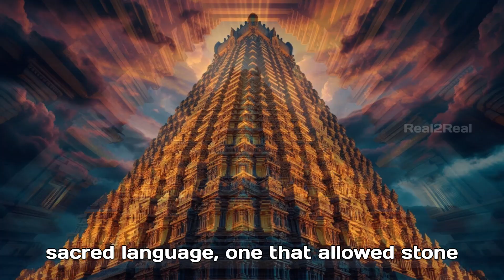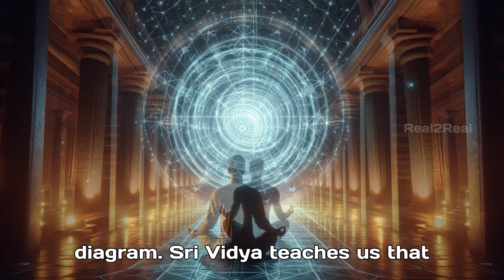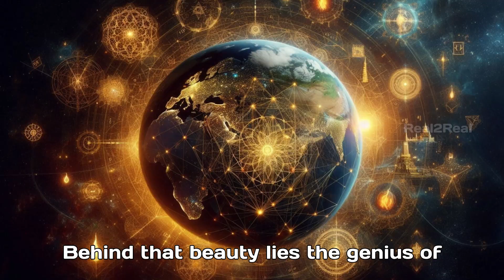The Forgotten Science of Vedic Geometry | Ancient Indian Secrets of Temples, Yantras & Cosmos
What if I told you that the magnificent temples of India were not just built with devotion, but with a hidden science so advanced that even modern architects still marvel at it?

Welcome to The Vedic Geometry – A Forgotten Science of Ancient India.
In this video, we uncover how ancient sages used geometry to design fire altars, track the stars, build temples, and create divine yantras with mathematical perfection.

From the Śulba Sūtras and Pythagoras theorem before Pythagoras, to Aryabhata’s astronomy, Madhava’s infinite series, and the mystical Sri Yantra – discover how spirituality and science merged in India’s golden past.

✨ Watch till the end to see how Kalpa, Jyotisha, Shilpa Shastra, and Srividya reveal the breathtaking genius of our ancestors.

📗 What You Will Learn:

The hidden geometry behind Vedic fire altars (Kalpa) and the Śulba Sūtras.

How Jyotisha (astronomy) gave rise to advanced mathematics and cosmic timekeeping.

The sacred proportions of Shilpa Shastra in temple architecture.

The mystical geometry of Srividya and Sri Yantra as divine diagrams.

Why Indian geometry was centuries ahead of Greek discoveries.

How science and spirituality were one in ancient India.

🔑 Keywords (SEO Focus):

Vedic Geometry explained

Ancient Indian mathematics

Sulba Sutras geometry

Pythagoras theorem India

Jyotisha astronomy

Shilpa Shastra temple architecture

Srividya Sri Yantra secrets

Forgotten science of India

Vastu Shastra hidden truths